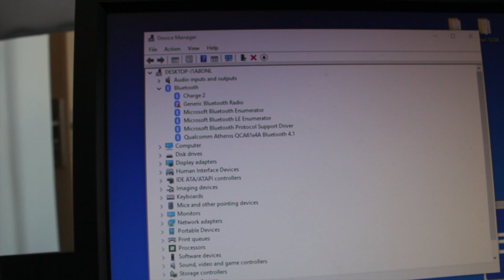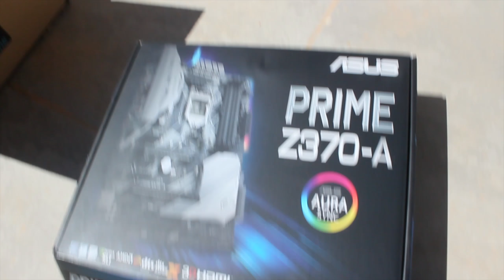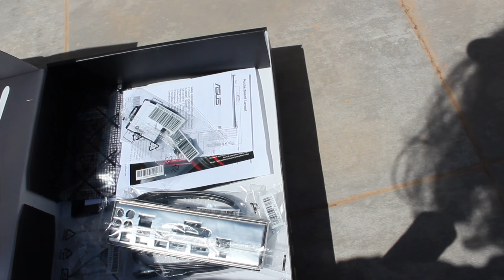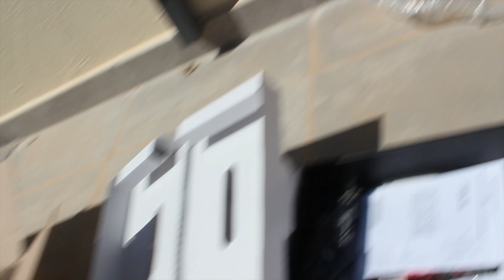My New PC Parts - Epic Unboxing [ i7 8700K ]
Epic Unboxing of my New and improved PC Parts for Editing and Gaming.

► My PC Specs:
16gb DDR4 3200Mhz RAM
GTX980ti 6gb
256gb M.2 SSD